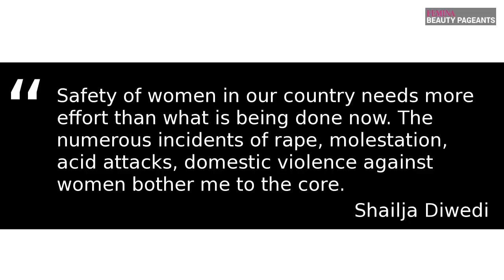'Obsessed' Army Major kills beauty queen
Shailja Dwivedi, wife of Indian Army Major Amit Dwivedi, was brutally murdered by another Major, Nikhil Handa, on June 23. Not many know that Shailja Dwivedi was a finalist of the Mrs India Earth pageant in its 2017 edition. Check out the video to know more.